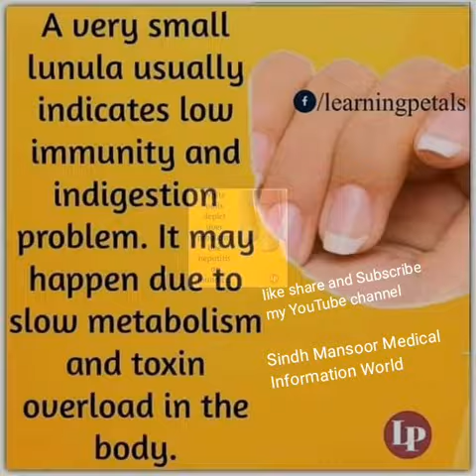Symptoms of disease through nails